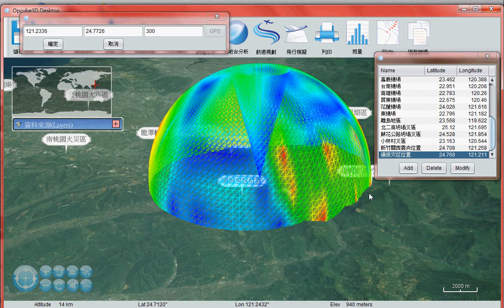OPCube3D BTS Analysis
Rich OPCube 3D Signal Graphic Ability